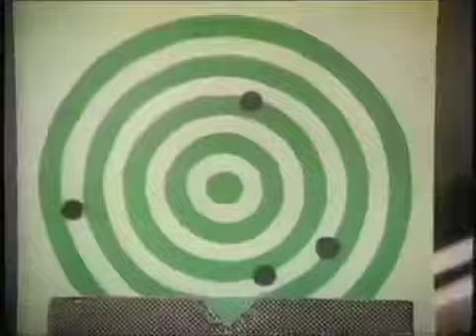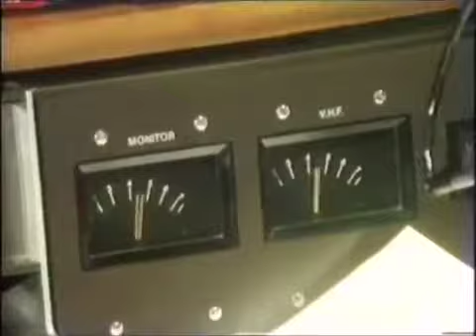YTV Closedown 1983